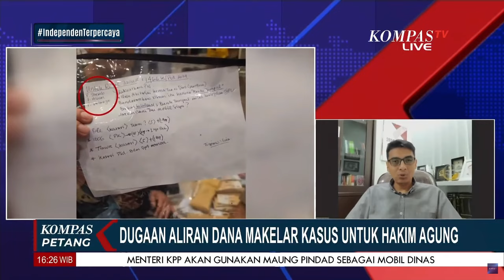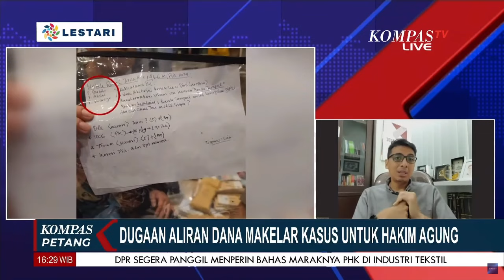Kejagung Buka Suara Aliran Dana ke Film dalam Kasus Zarof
KOMPAS.TV - Kejaksaan Agung (Kejagung) buka suara terkait dugaan aliran dana Zarof Ricar ke sebuah film yang ia garap.

Diketahui, selain merupakan makelar kasus alias markus di Mahkamah Agung, Zarof juga merupakan produser sebuah film.

Kepala Pusat Penerangan Hukum (Kapuspenkum) Kejagung, Harli Siregar tak menjawab gamblang dugaan aliran dana tersebut.

Alasannya, hal tersebut sudah masuk ke dalam ranah penyidik.

"Itu penyidik yang paham," ujat Harli saat dihubungi Selasa (29/10/2024).